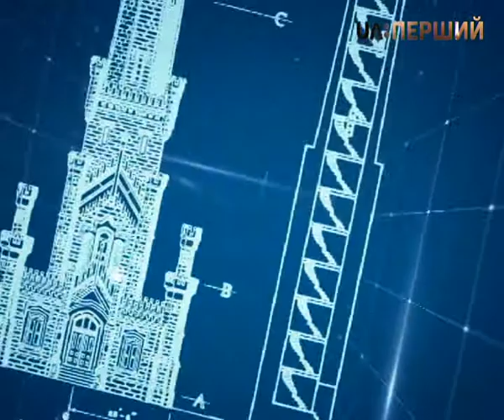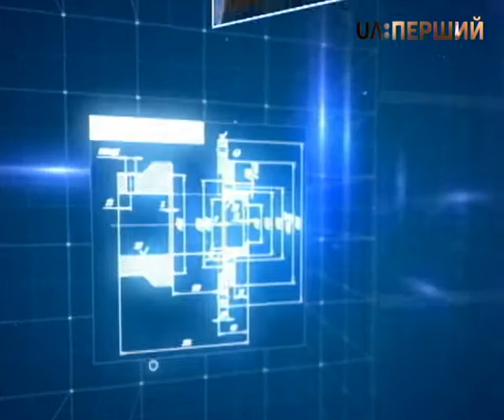Суспільний університет. Історія піару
Лекцію читає кандидат культурології Марина Пашкевич.